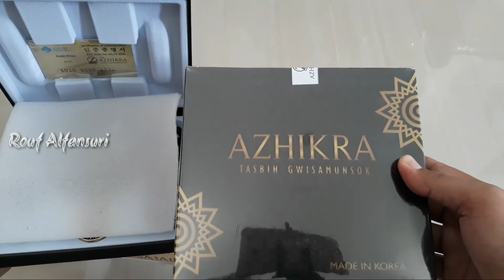Unboxing - COVER TERBARU NEW AZHIKRA PREMIUM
PEMESANAN